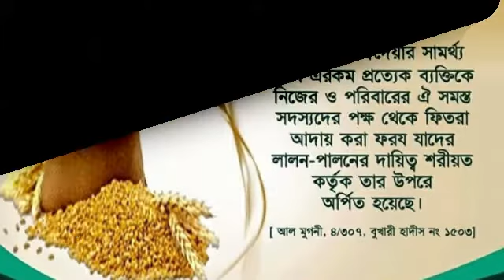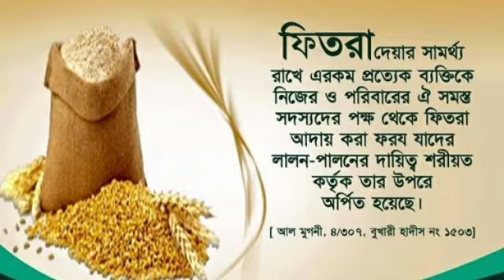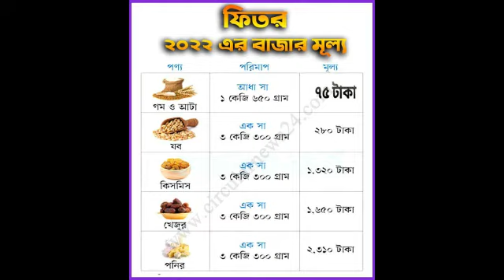ফিতরা কার উপর ওয়াজিব | রোজার কাফফারা কি | ফিতরা কত টাকা ২০২২ | ফিতরা আদায়ের নিয়ম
welcome to my islamic channel. Quran tilawat with Best Nature video (bangla translation) and islamic video...
🕋 মহাকালের শপথ 💚💜 মানুষ অবশ্যই ক্ষতিগ্রস্থ 💚💜💚 কিন্তু তারা নয়, যারা ঈমান আনে ও সৎ কর্ম করে এবং পরস্পরকে সত্যের উপদেশ দেয়, আর উপদেশ দেয় ধৈয্য ধারনের। (সূরা- আসর)

💚💜❤ হে বিশ্বাসীগণ! তোমরা ধৈয্য ও নামাযের
মাধ্যমে সাহায্য প্রার্থনা কর। নিশ্চয় আল্লাহ
ধৈর্যশীলদের সঙ্গে আছেন-সূরা বাকারা-১৫৩